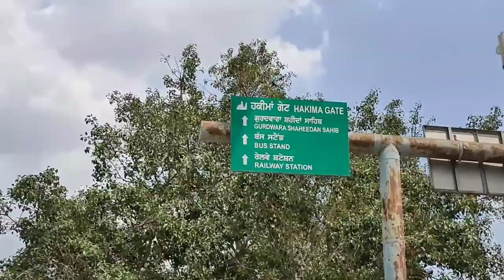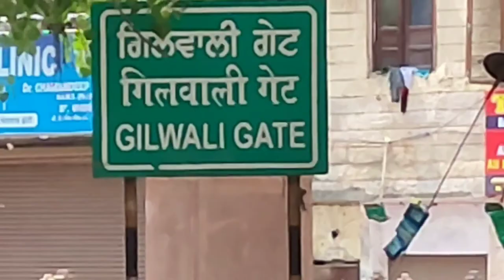Amritsar City Tour | Gates of Amritsar | How Many Gates of Amritsar ? Hindi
Amritsar City Tour | Gates of Amritsar | How Many Gates of Amritsar ?

Maharaja’s 12 gates

There were twelve strong gates in the city. Some of them were surrounded by defences with two or three brass guns. The Lahori Darwaza served as the main entrance on the road from Lahore. Moving in anti-clockwise direction, one is confronted by other gates of the city: Khazana, Hakeema, Rangar Nangalia Gilwali, Ramgarhia, Doburji, Ahluwalia, Deori Kalan, Rambagh Deori Shahzada and Lohgarh. The names of a few have changed since mid-19th Century.

The Wall

A massive double wall of unbaked bricks, with a double moat was constructed by the Maharaja. Gurbaz Singh, in his work Tarikh-i-Punjab (Punjabi translation of the portion dealing with Punjab in Ahmad Shah’s Tarikh-i-Hind) writes that the fortification was 25 yards broad and 7 yards high. The circumference of the walled city was around 5 miles. The British had the moats filled and built a few police chowkis. The old wall was demolished and a new one rose. However, it, too, has perished and its later versions, renovated and reconstructed, are available at a few spots.